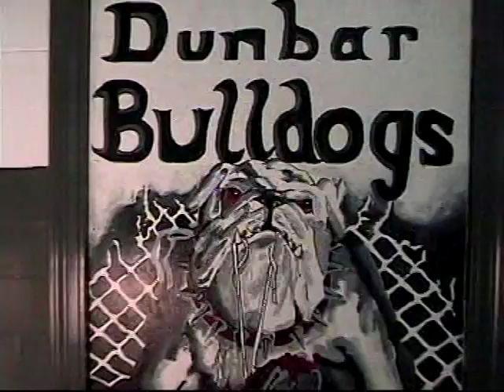Dunbar Middle School Basketball 2009!!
Talented Dunbar Middle School Boys Basketball from 2009!!